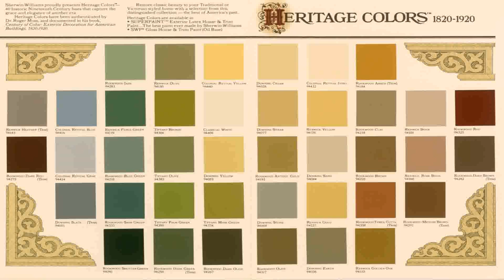Modern House Color Combination Philippines - Gif Maker DaddyGif.com (see description)